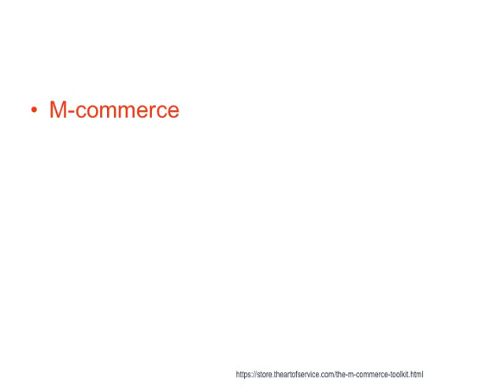M commerce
The m-Commerce(tm) server developed in late 1997 by Kevin Duffey at Logica won the 1998 Financial Times award for most innovative mobile product,] in a solution implemented with De La Rue, Motorola and Logica.